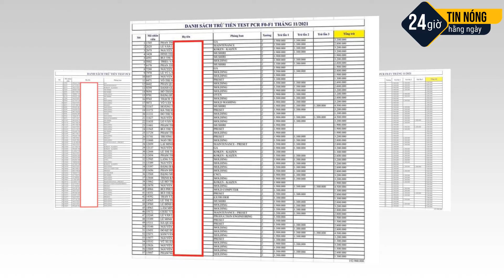🛑TIN TỨC 24H | BẢN TIN MỚI NHẤT |CÔNG NHÂN 'CHOÁNG' VÌ TRỪ LƯƠNG 4,5 TRIỆU PHÍ X.ÉT N.GHIỆM COVID-19